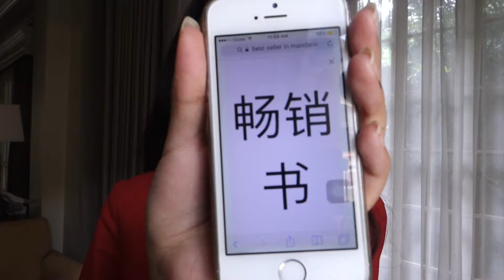Ranking All the Milktea I Drank in Taiwan | Milktea Tour Vlog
Drink milktea everyday... in Taiwan! I rank all of the milktea I tried during our trip. [TURN ON CC! There are captions starting with on 3rd milktea since the audio is. not great]

Shoutout to Anika for being the best travel buddy!

Snapchat & Instagram: @beacstro and @happyisb